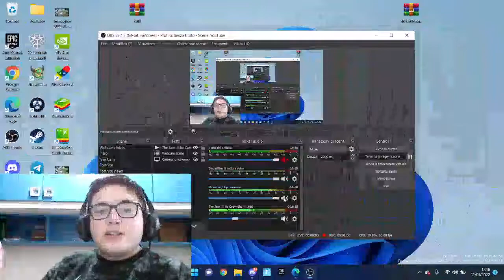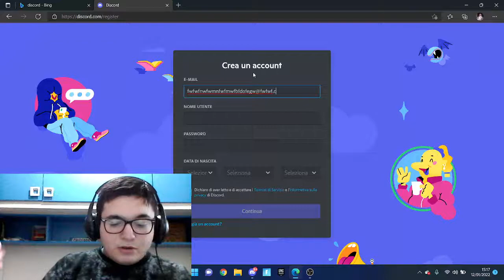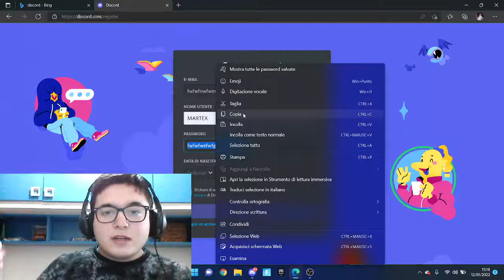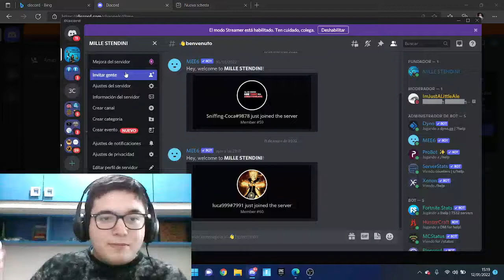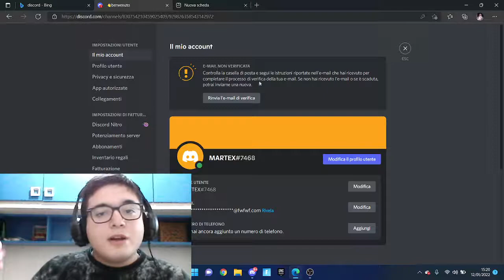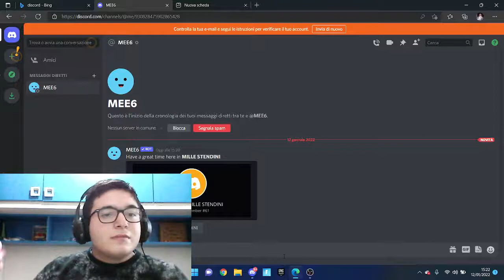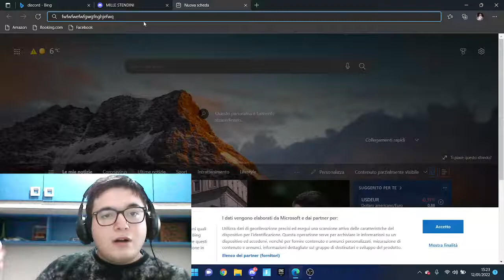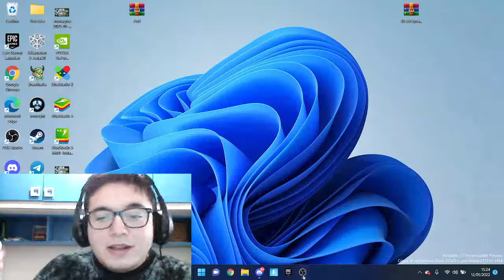come creare un account discord senza creare prima un account su gmail